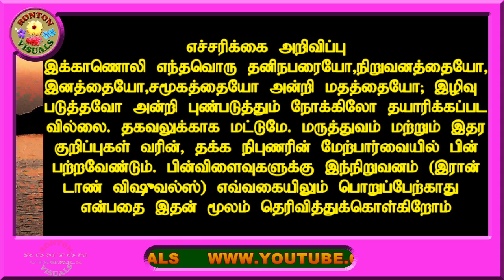கொசுவிரட்டியால் நன்மையா-தீமையா?/Whether Mosquito Repellent Is Good Or Not?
கதவுகளும், ஜன்னல்களும் மூடிய நிலையில் கொசுவிரட்டி சுருளையோ, திரவத்தையோ பயன்படுத்தக்கூடாது. அறைகளுக்கு திறந்த ஜன்னல்கள் மூலமாக காற்றோட்டம் அவசியம் கொசுவிரட்டி பயன்படுத்தும்போது வேண்டும்.This video describes what is the key ingredient in the mosquito repellent contains and its origin in nature and this information for educational purpose only.Never use coil or liquid in the windows and door completely closed room or hall which will dangerously suffocate you and thank you for watching.